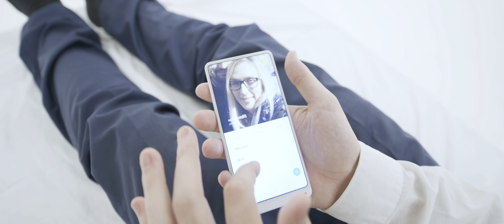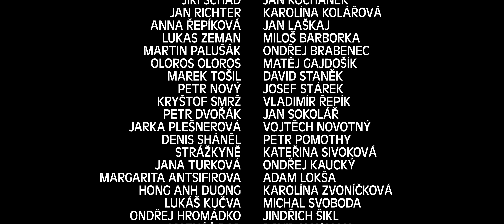MIMO | DOSAH - Krátký Film (2019)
Mimo | Dosah je příběh o beznaději, děsivém neznámu, ale i příběh pevné vůle a velké lásky. Když se Marek probudí v bezrozměrné místnosti, která nemá strop, ani zdi, která nemá začátek ani konec, začíná pátrat v zamlžené minulosti a zároveň se snaží si vybojovat svou budoucnost...

V hlavních rolích David Tilšer a Veronika Kopřivová.